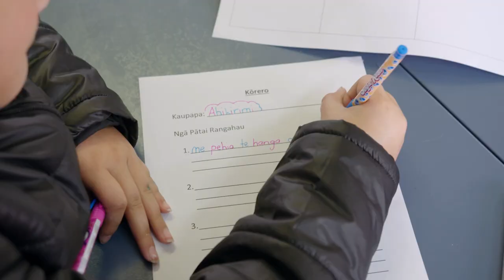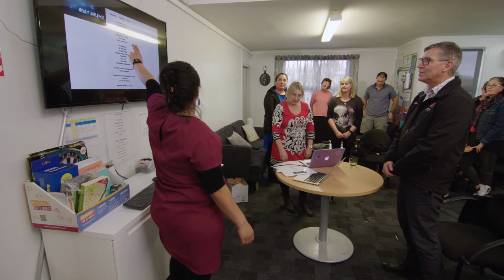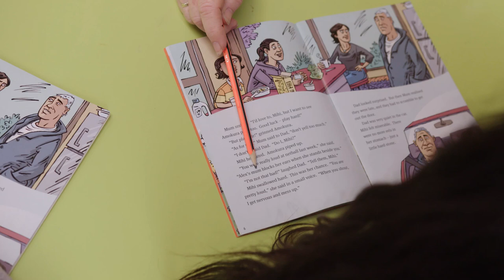Toitoi Manawa, Fairhaven School, 2019 Finalist, Excellence in Leading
Toitoi Manawa is an immersion unit at Fairhaven School, which offers a whānau-led and established Māori-medium setting where their tamariki are succeeding as Māori. Toitoi Manawa delivers localised learning experiences that are relevant and which enhance Māori success.